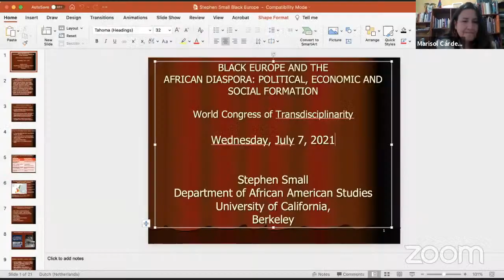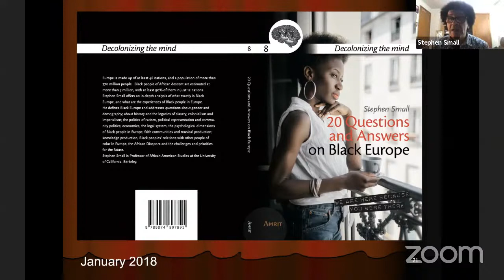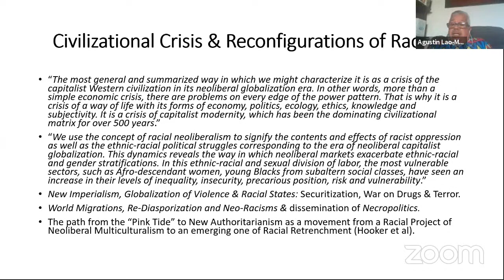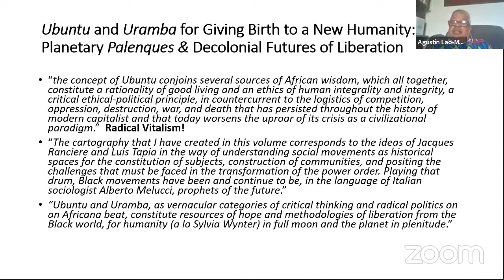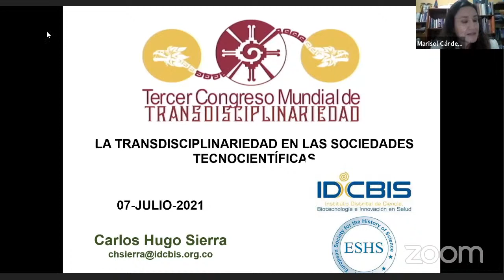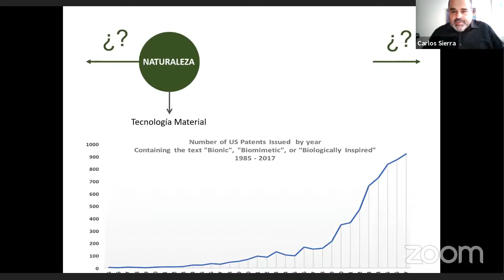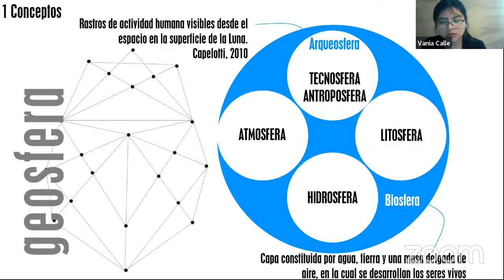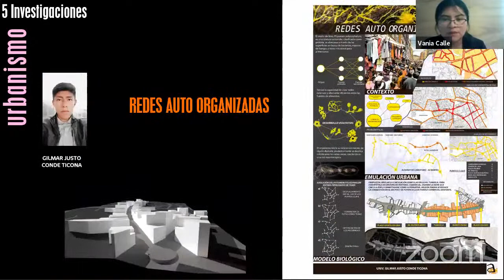MIÉRCOLES 7 DE JULIO DE 2021, TRANSDISCIPLINARIEDAD, SEMIÓTICA, TRADUCCIÓN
TRANSDISCIPLINARIEDAD, SEMIÓTICA, TRADUCCIÓN
Moderadora: Marisol Cárdenas Oñate.

CONFERENCIA MAGISTRAL
“BLACK EUROPE AND THE AFRICAN DIASPORA: POLITICAL, ECONOMIC AND SOCIAL FORMATION”
Stephen Small. African American Studies Department, University of California, Berkeley, USA, England.

CONFERENCIA MAGISTRAL
“DIASPORIC COUNTERPOINTS: POLITICAL CARTOGRAPHIES OF OUR AMERICA”
Agustin Laomontes. Amherst University, Massachusetts, USA, Puerto Rico.

MESA REDONDA
TRANSDISCIPLINARIEDAD Y URBANISMO

"La transdisciplinariedad en las sociedades tecnocientíficas y la biomímesis en el urbanismo".
Carlos Sierra. Red de Estudios Biomímesis, Universidad del País Vasco.

"Biomímesis y regeneración en la Arquitectura y el Urbanismo, un enfoque transdisciplinario".
Vania Calle. Facultad de Arquitectura, Artes y Diseño, Universidad de San Andrés, Bolivia.